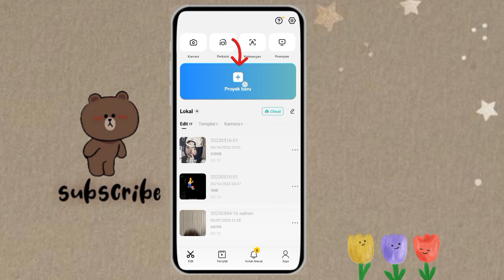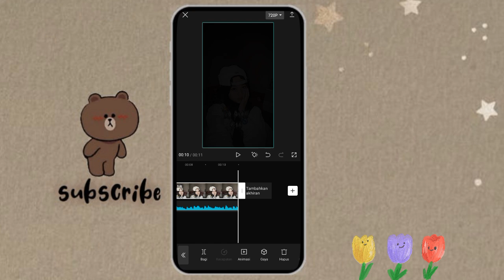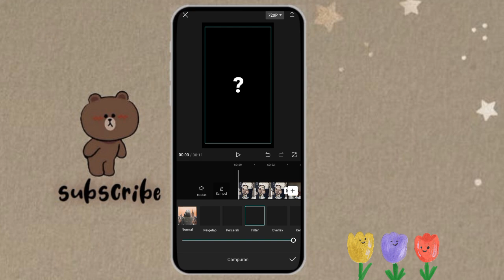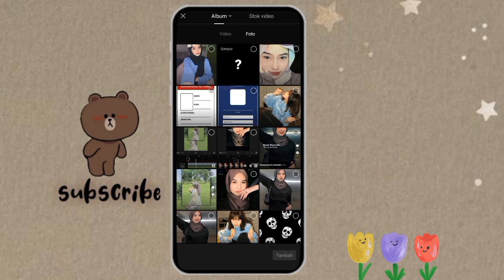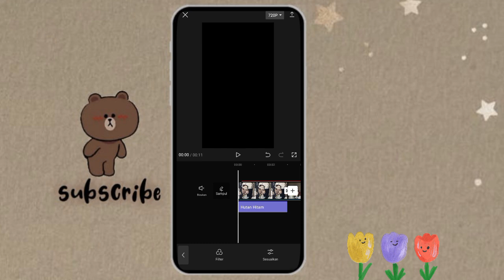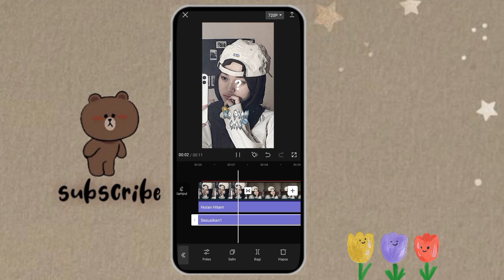TUTORIAL EDIT VIDEO CAPCUT TREND TANDA TANYA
Hai Hai 🤚
jadi di video kali ini aku bakalan bikin tutorial cara edit video capcut trend tanda tanya✨

Pengisi Suara : Amel Febriyeni

aᕙ(＠°▽°＠)ᕗ